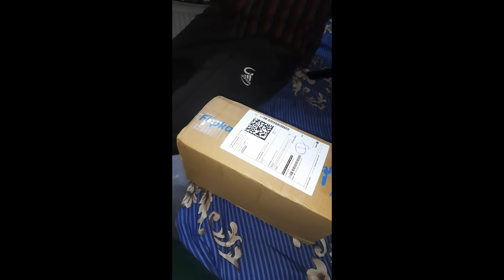dekho aaj kya aaya🤔??